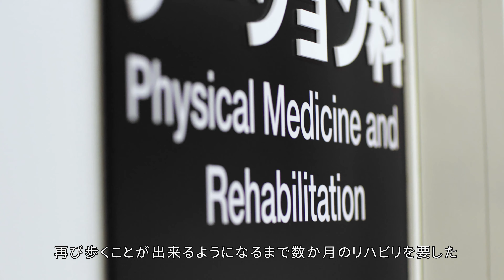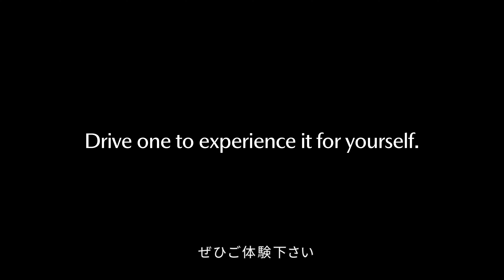The Art of Human-Centricity（日本語字幕版）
マツダの開発哲学である”人間中心設計”の思想。人間中心設計から生まれたSkyactiv-Vehicle Architectureの誕生秘話と、もたらす価値を開発エンジニアたちの姿とともにご紹介します。開発のキーとなる考え方等については、"